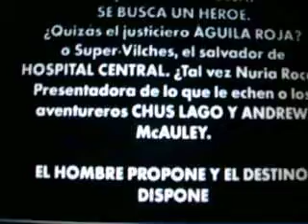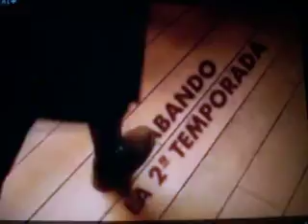david janer rodaje de la serie aguia roja